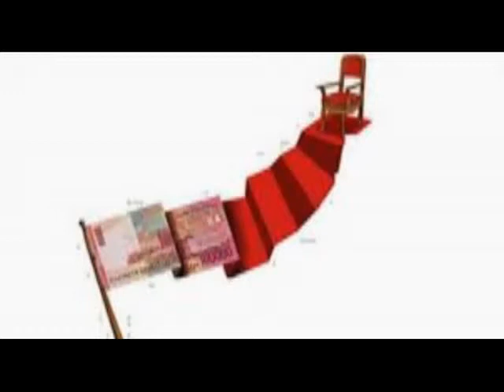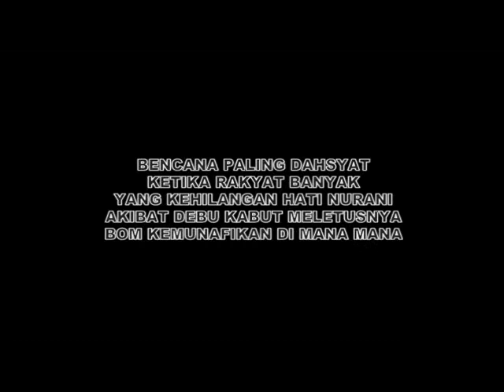Bagaimana membrantas politic uang di Temanggung 03 ok